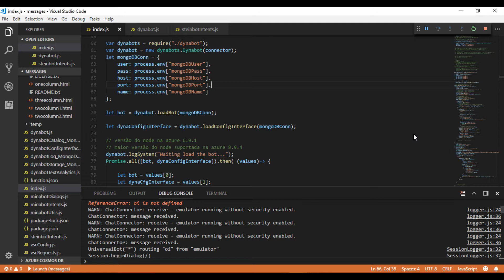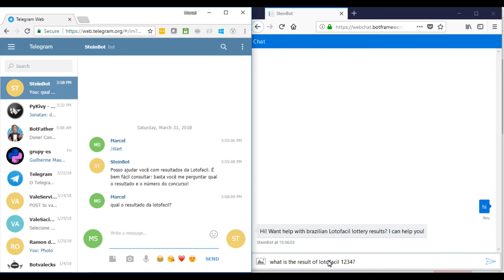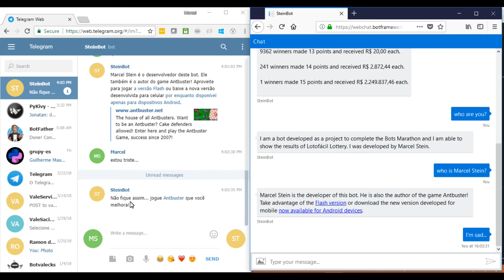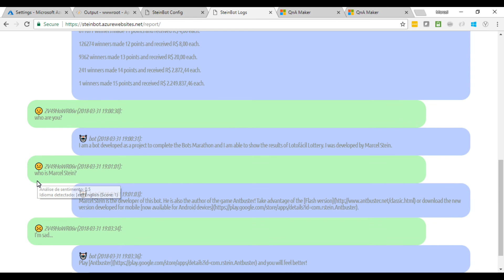Projeto Final Maratona Bots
Demonstração de um chat bot desenvolvido como projeto final da MaratonaBots. Este chatbot é capaz de dizer o resultado de um concurso da Lotofacil e responder a determinadas perguntas.
Também mostro brevemente algumas funcionalidades da biblioteca que construí para dar suporte ao bot.